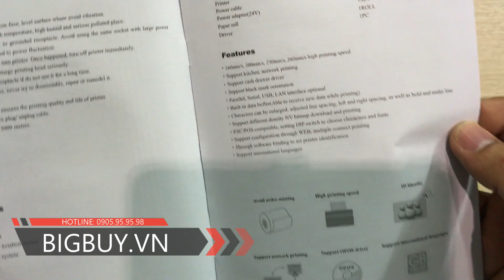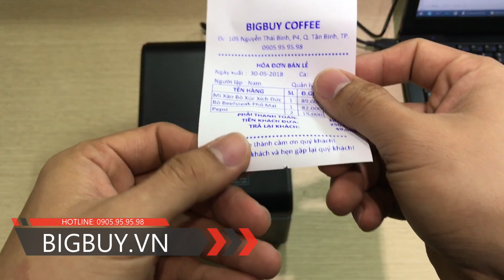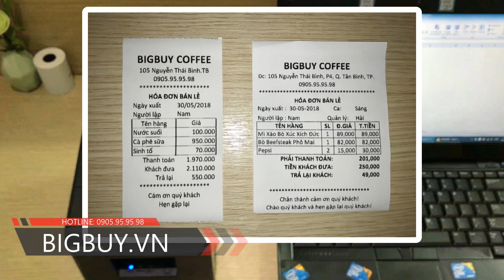Máy in hóa đơn Xprinter XP-N200H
Máy in hóa đơn Xprinter XP-N200H, máy in nhiệt xprinter n200h, máy in bill n200h, máy in bill xprinter, máy in hóa đơn n200h, máy in nhiệt xprinter

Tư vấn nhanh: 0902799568